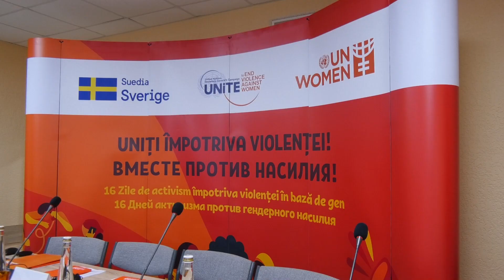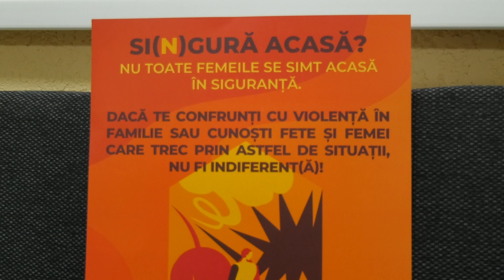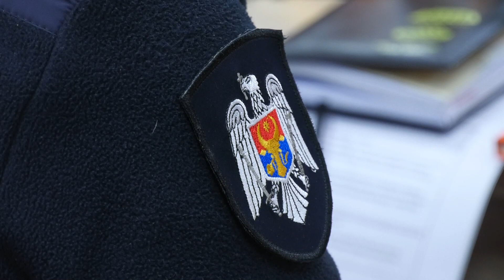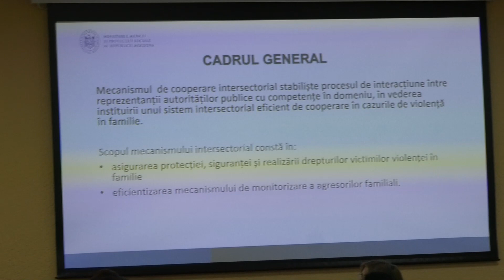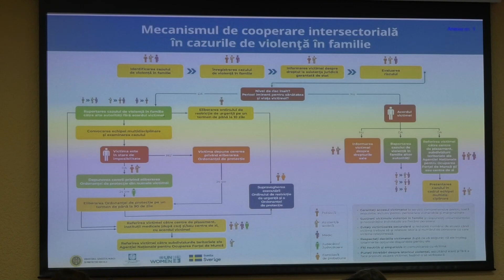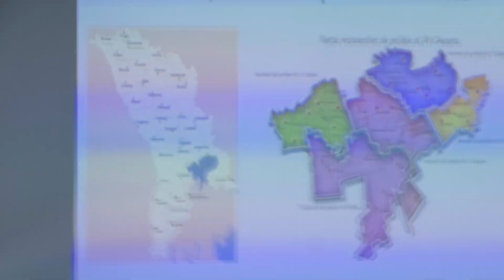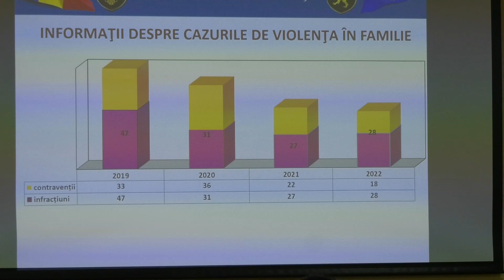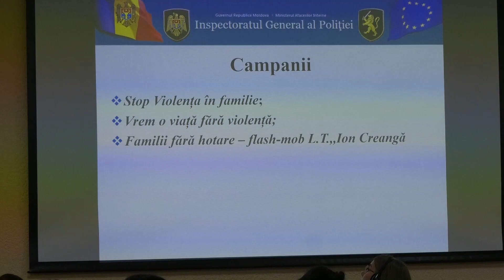Lansarea campaniei „Uniți în activism pentru eliminarea violenței împotriva femeilor și fetelor”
Organizația Națiunilor Unite în Moldova, în parteneriat cu autoritățile publice, organizațiile internaționale și societatea civilă se alătură Campaniei Secretarului General al ONU - 16 Zile de Activism pentru Eliminarea Violenței Împotriva Femeilor și Fetelor. Activitățile din acest an se desfășoară sub genericul global „Uniți în activism pentru eliminarea violenței împotriva femeilor și fetelor” și au drept scop mobilizarea comunităților internaționale, a societății civile și a organizațiilor care promovează drepturile femeilor, organizațiilor care lucrează cu bărbați și băieți, agențiilor ONU, instituțiilor guvernamentale, militanților și militantelor drepturilor omului, școlilor, universităților, sectorului privat, dar și persoanelor fizice interesate să se implice în acțiuni de prevenire și eliminare a violenței împotriva femeilor și fetelor.Campania a fost lansată în data de 25 noiembrie la Căușeni unde a avut loc o masă rotundă care va aborda mecanismul de cooperare intersectorială în cazurile de violență în familie și echipele multidisciplinare. Scopul mesei rotunde este de a avea o imagine de ansamblu asupra mecanismului de cooperare intersectorială și de a discuta rolul fiecărui actor implicat și colaborarea acestora în eliminarea violenței împotriva fetelor și femeilor.